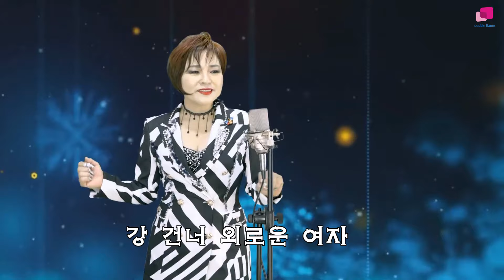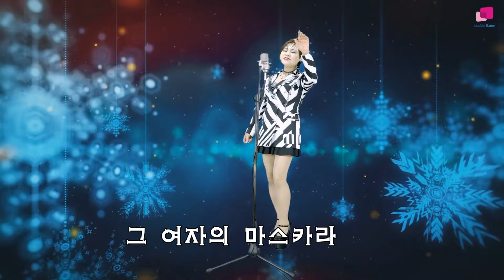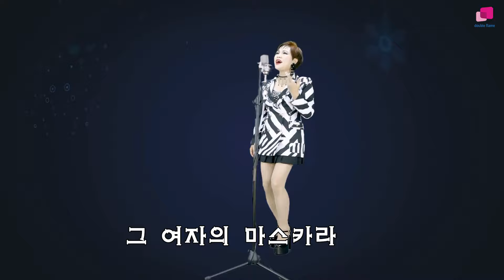그 여자의 마스카라-가수 연화(원곡 임현정)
그 여자의 마스카라
노래-연화